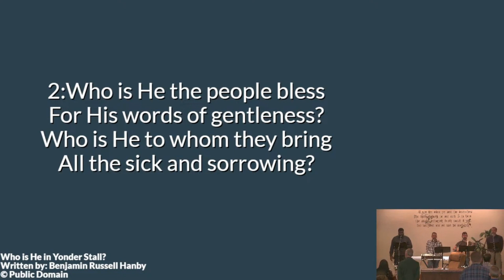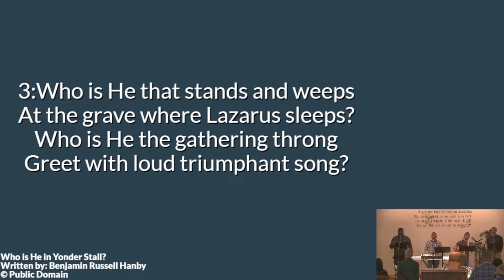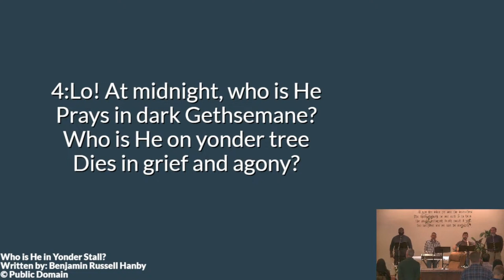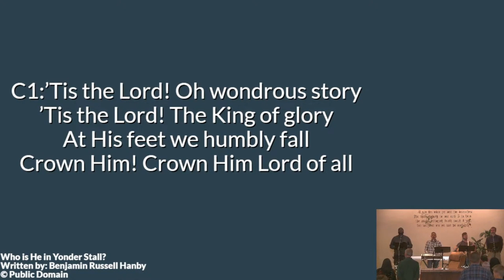Who Is He in Yonder Stall — RLCF Praise Live — January 7, 2024